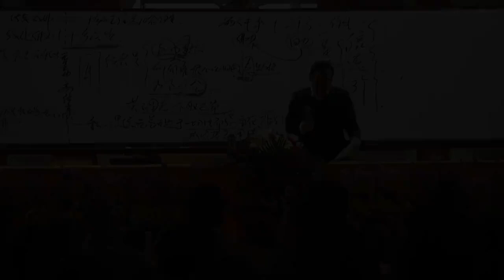弥陀和我有个约定 陶老师演唱